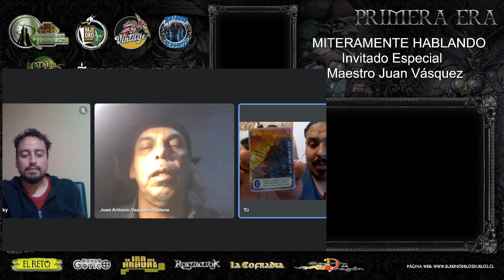Programa "Miteramente Hablando" Capítulo Octavo: "Conversando con una Leyenda"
Instagram elreinodelosduelosstore
Dirección tienda Compañía de Jesús #1291, Oficina 508, Stgo Centro.

Panelistas:
Carlos "PelaGod" Martínez
Jorge "Tío" Hernández
Cristobal "Romerowsky" Romero

Invitados:
Ilustrador "Juan Vásquez"